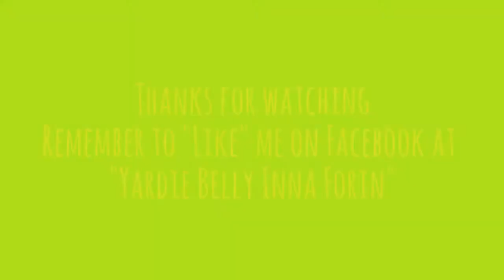Ackee and Saltfish with Bacon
Here's a great variation on the classic Jamaican National Dish folks. Ackee And Saltfish with Bacon. You know everything tastes better with bacon right? Well this dish is no exception. Hope everyone will try this great breakfast idea or you can have it at anytime of the day.